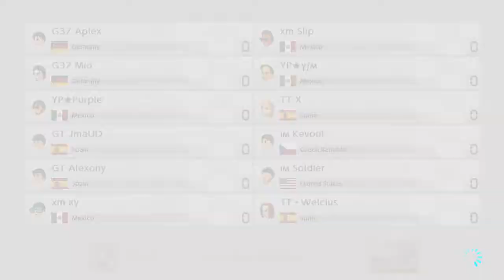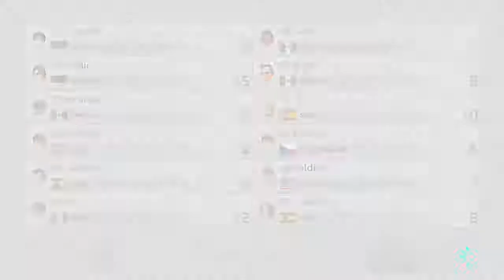Mario Kart 8Dx 2v2 Tournament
Hosted by MKboards